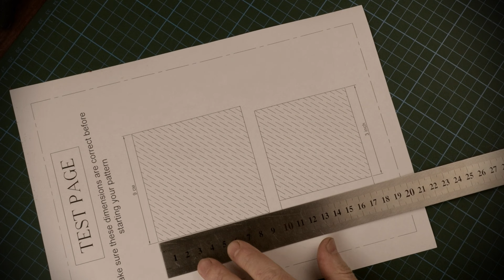Truck wallet IVAN - AXE. Sewing highlights.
Friends, I live in Russia and do not have the opportunity to legally accept payments. I have no desire to look for dishonest ways of selling. Thanks for understanding.